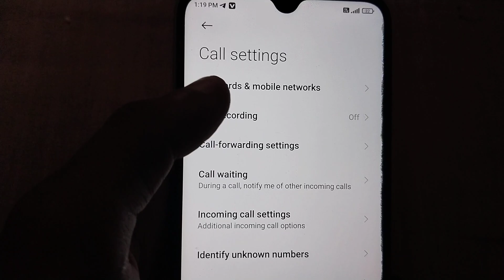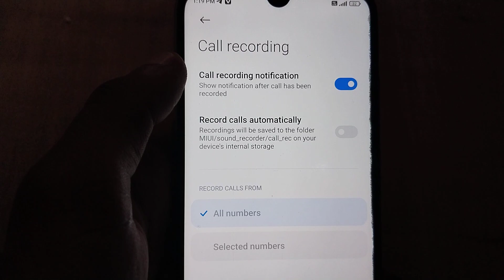Redmi Note 8 Phone Me call Recording Kaise Chalu Kare,redmi note 8 me auto call recording kaise kare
1. Redmi note 8 me call recording kaise kare
2. redmi note 8 me auto call recording kaise kare
3. redmi note 8 pro me auto call recording kaise kare